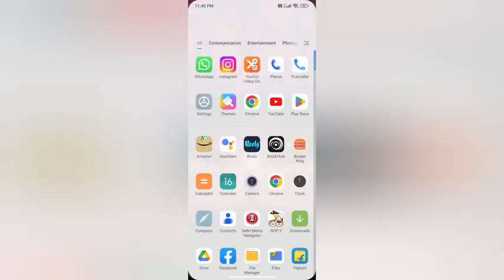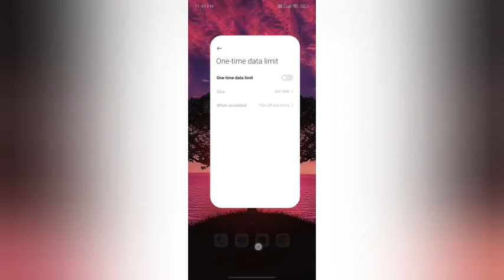off hotspot one time data limit mode In redmi 10t kesa kare